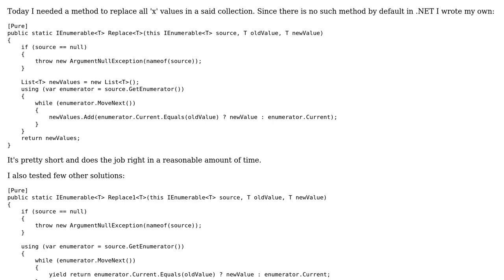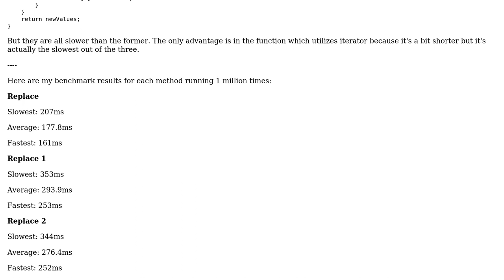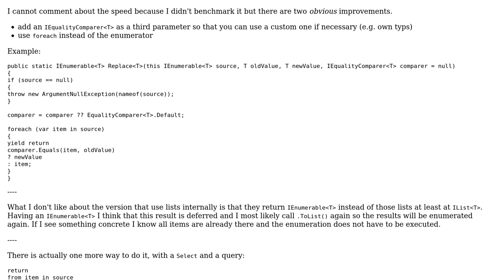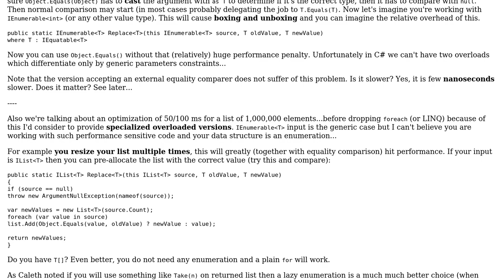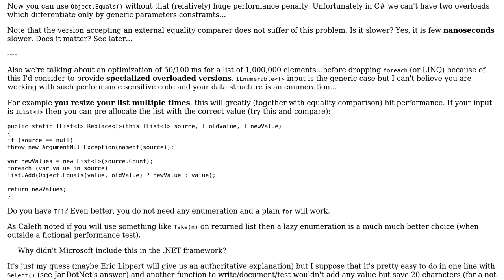Extension method replacing elements from an IEnumerable‹T› collection (3 Solutions!!)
Extension method replacing elements from an IEnumerable‹T› collection

With thanks & praise to God, and with thanks to the many people who have made this project possible! | Content (except music & images) licensed under CC BY-SA | Music | Images & others | With thanks to user t3chb0t user JanDotNet user Denis user Adriano Repetti and the Stack Exchange Network Trademarks are property of their respective owners. You are responsible for your own actions.